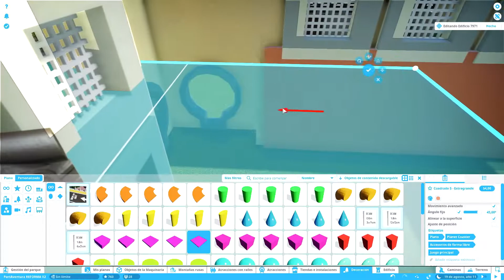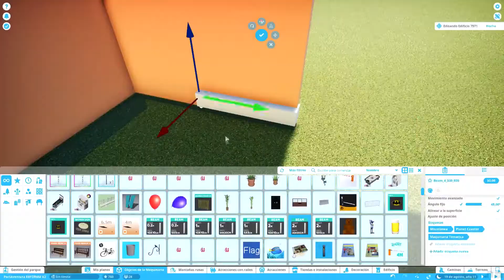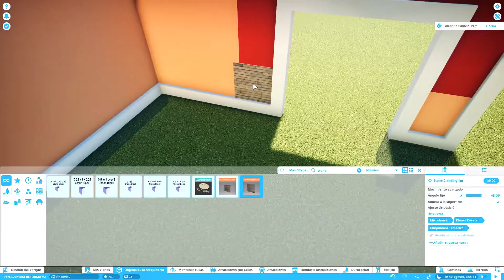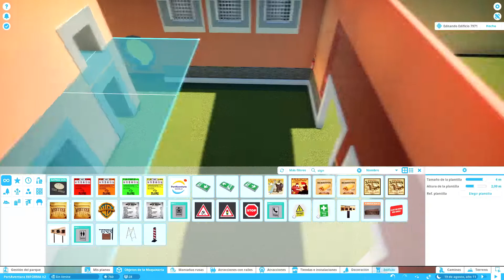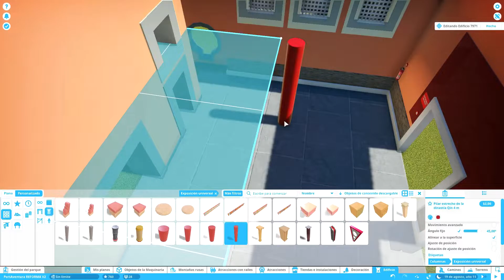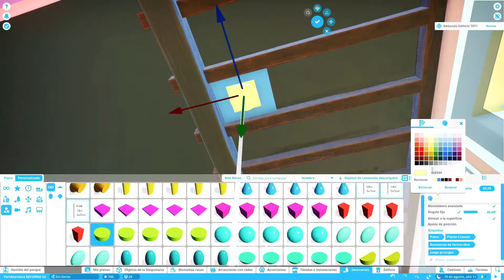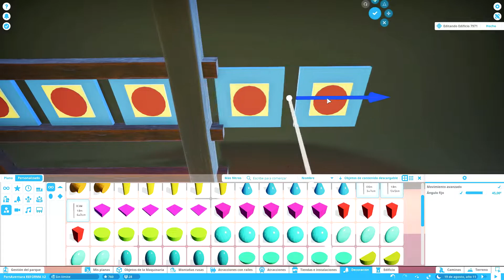Bubblebou 2 - CHINA - Reforma de PortAventura en Planet Coaster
Este año, habrá una gran actualización de la recreación de PortAventura en Planet Coaster. Además podrás ver la construcción como nunca lo habías visto antes en mi canal. En este video se reforma el Temple Magic Jing-Chou, escenario del espectáculo Bubblebou